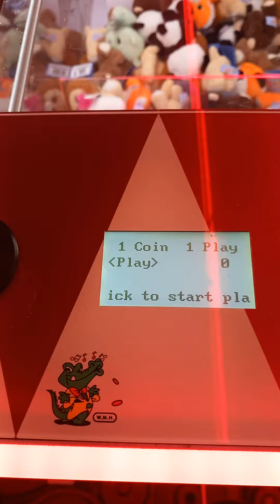rigged shining cube claw machine at Skegness!